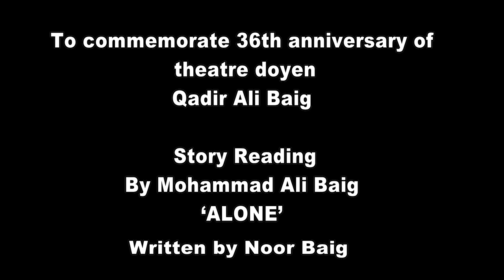'Alone' - Story Reading by Mohammad Ali Baig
Theatre legend Qadir Ali Baig is renowned for his larger-than-life theatre pageants and striking social dramas in the 1970s and 80s, pioneering serious, meaningful theatre in the Deccan that people talk about even today. The thespian created magic on stage with his magnetic stage presence and baritone, immortal stuff that legends are made of.

The country’s theatre fraternity pays tribute to Qadir Ali Baig on his death anniversary on June 3rd every year by staging a performance. This year, on the occasion of his 36th anniversary, Qadir Ali Baig Theatre Foundation is paying tribute through an online reading session.

The online tribute would be in the form of a recorded presentation of Qadir Ali Baig’s son, acclaimed revivalist and Padma Shri recipient actor-director Mohammad Ali Baig reading a short story titled ‘Alone’.  The story is set during the lockdown, about a yesteryear actress with a rich repository of memories from her life, who in self-isolation is facing her role in real life. ‘Alone’ is one of ten stories in the collection by actress-writer Noor Baig’s upcoming short story collection ‘A-Quaint-Essences’, which will be launched later this month.